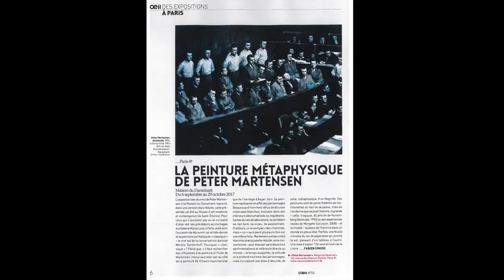Peter Martensen à la Maison du Danemark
Le vernissage de l'exposition Peter Martensen - Ravage à la Maison du Danemark le 05 septembre 2017.